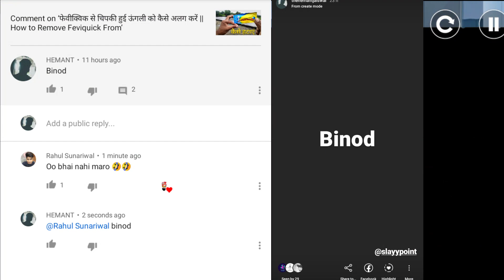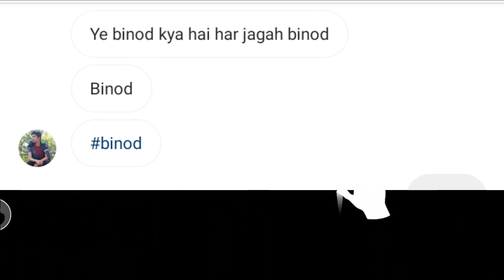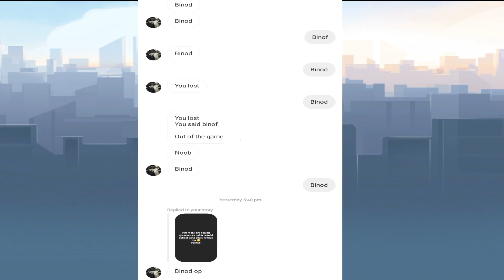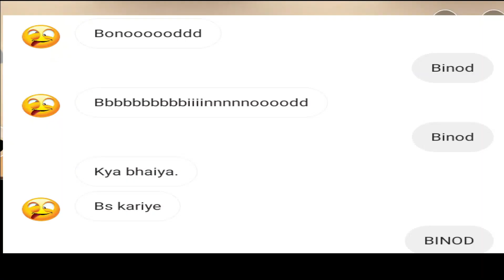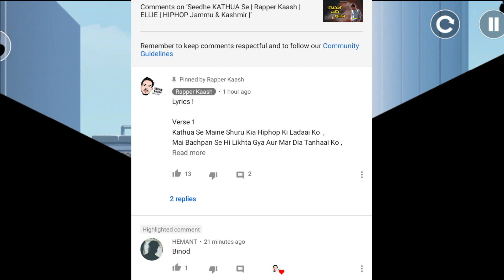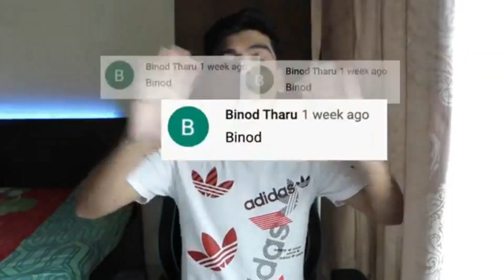Binod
Who is binod tharu?
Why Binod tharu?
Who is vinod?
Who is vinod tharu?
Pinku kumar
Who is pinku kumar?
Binod pinku kumar